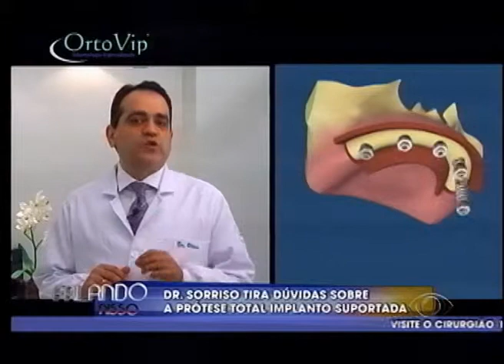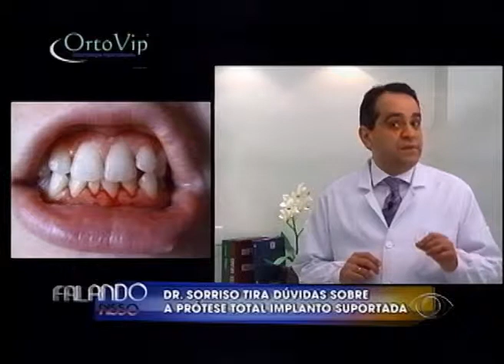FALANDO NISSO 07 10 2013 PARTE 2